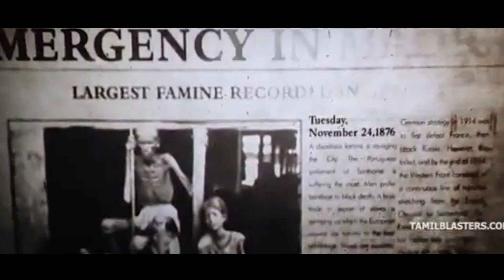Kaali Venkat new movie Tamil review fact.அனைவரும் கண்டிப்பாக பார்க்க வேண்டிய படம்.like, share.